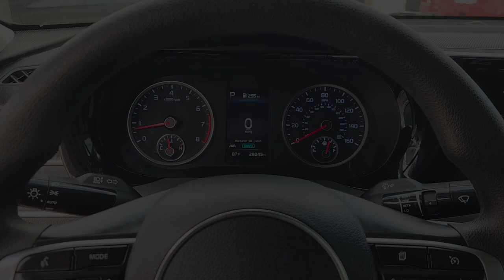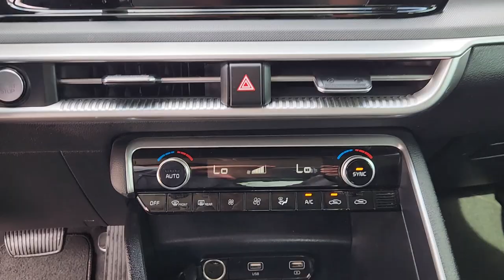2021 Kia K5 LXS TX Houston, Katy, Cypress, Pecan Grove, Rosenberg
Pre-Owned 2021 Kia K5 LXS available at Classic Elite Buick GMC located in 16835 Katy FWY, Houston, TX, 77094. Servicing the Houston, Katy, Cypress, Pecan Grove, Rosenberg area.
Please mention the stock GTMG082270 when you contact the dealership for this vehicle.

Looking for your dream car? It could be the  2021  Kia K5.  Make the journey all it can be in this stylish K5. Advanced safety features, a roomy, luxurious cabin, and sleek, athletic lines set this upscale sedan apart from the rest. Get the safety and comfort your family deserves in this well-appointed K5. Our team will give you an outstanding test drive experience. Stop in today!